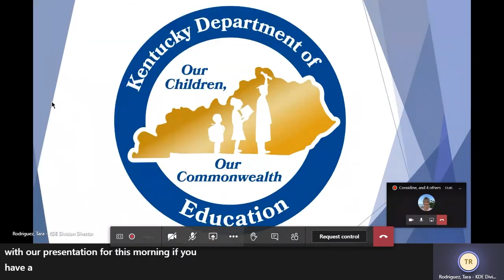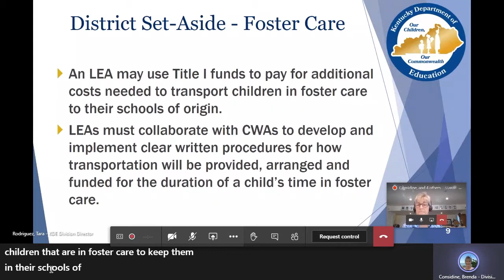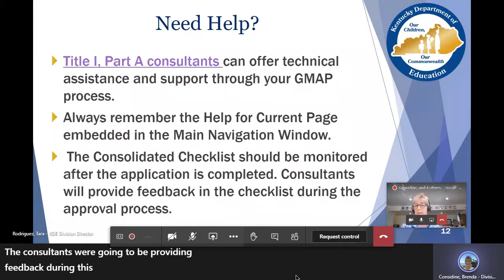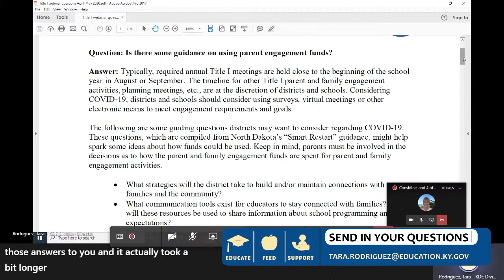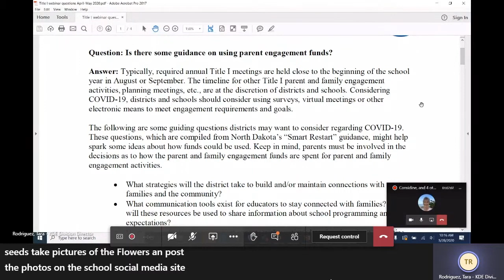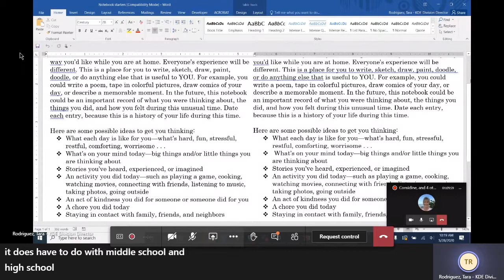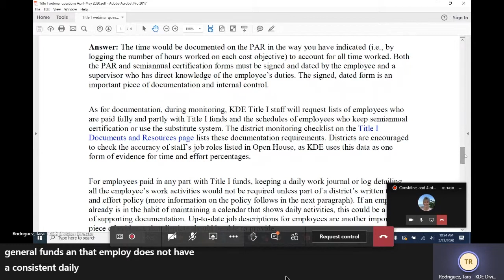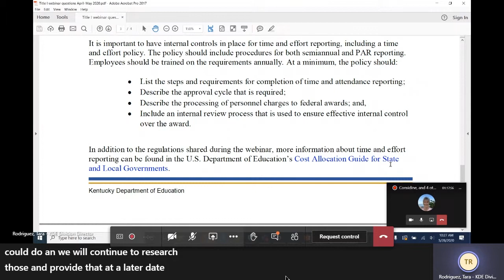Title I Webinar May 2020